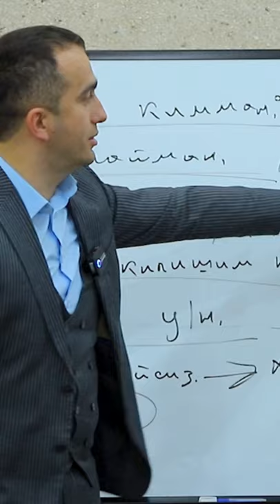062| Biznesim bankrot bo'ldi